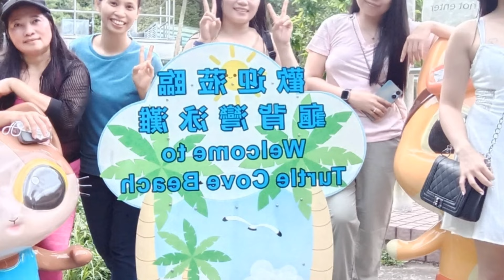Turtle Cove Beach | Hong kong